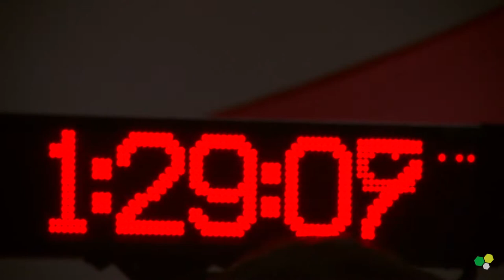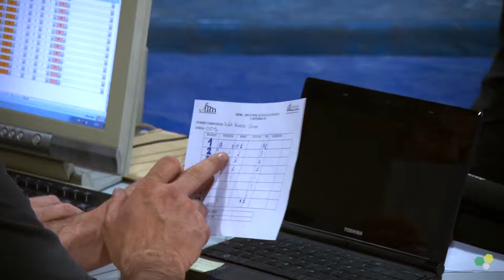Open juvenil de bloke MSB III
Madrid Skala N Bloke III 2013
Día Viernes 15